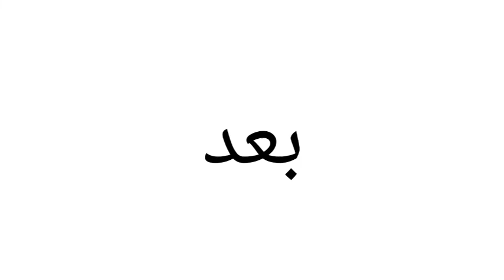معنى كلمة After | الصحيح لكلمة After | المعنى العربي ل After | كيف تكتب كلمة After | كلام إنجليزي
1 :-     معنى كلمة After
2 :- الصحيح لكلمة After